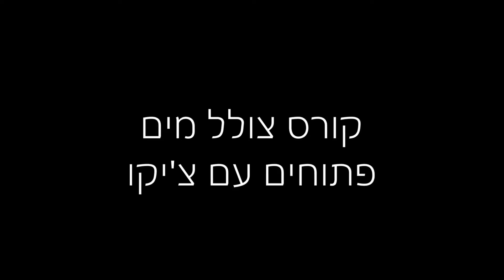קורס צלילה באילת עם צ'יקו 12/05/15